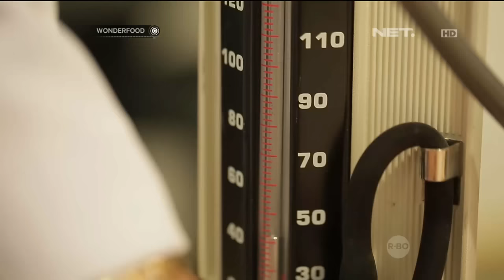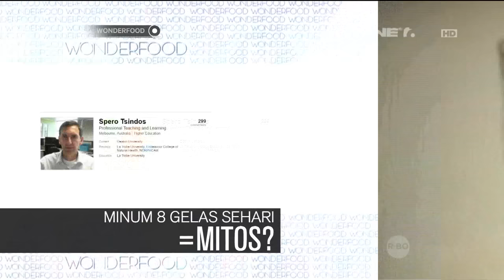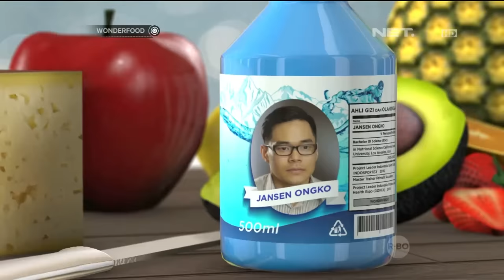Wonderfood Episode 4 - Tidak Boleh Makan Diatas Jam 8 Malam Hanya Mitos?